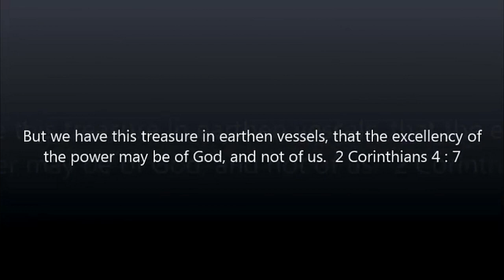Jesus Wants To Be Like Our Best Friend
A video with a teacher, named Juanita, from the YouTube channel called, Tried by Fire Ministry. She is trying to explain, how Jesus, wants to be, our best friend.

Here is the link to her YouTube channel videos.

Tried by Fire Ministry  videos